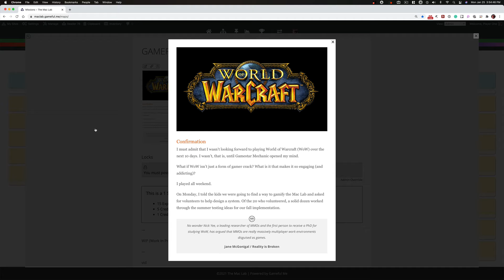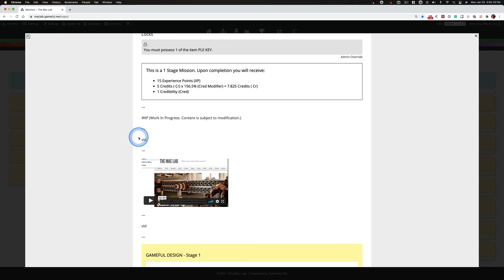Gameful Learning Part I